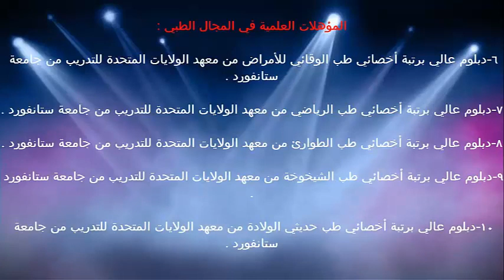مرض متلازمة راي / الدكتور د.خالد بن سعود الحليبي اخصائي الطب الوقائي للأمراض